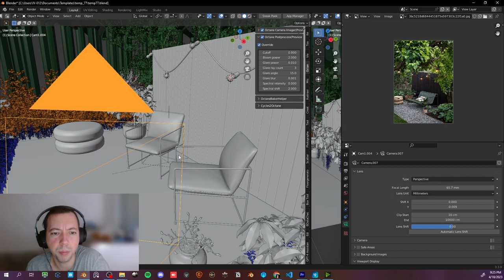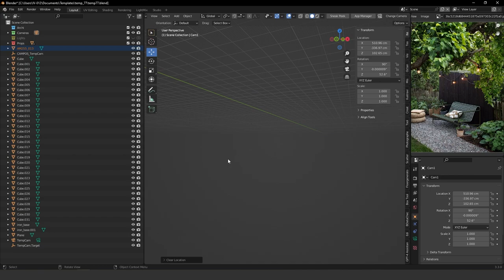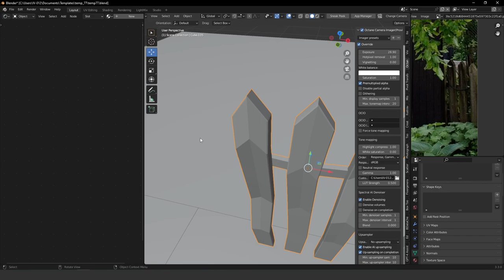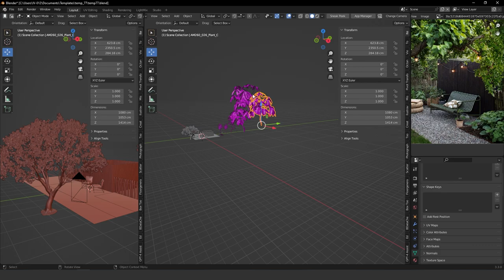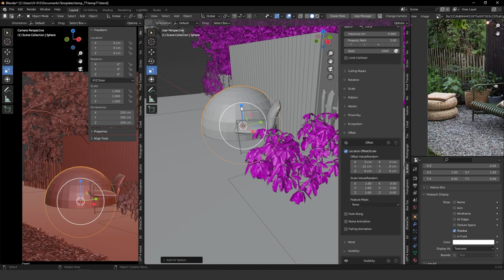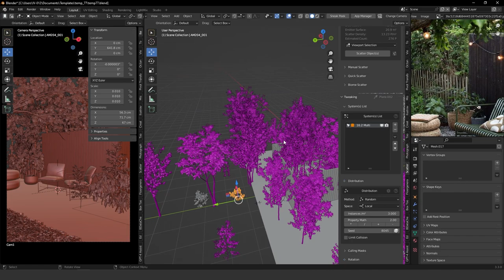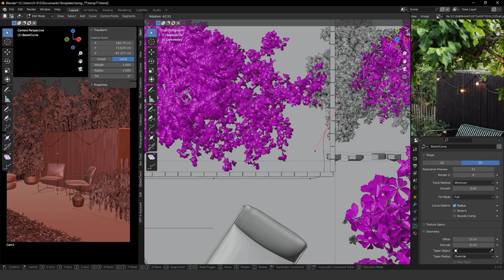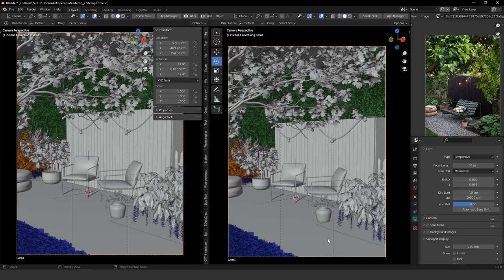Tutorial - Creating an Exterior Scene in Blender Octane - Part1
Hi, guys. Here is the first part of an exterior scene I've made in Blender Octane, the second part will be released next week. I hope you like it!
Also, today we're releasing a discount of our course for 10 days. I will be glad to answer any questions you have! Have a nice week!

Here is the link with the course's details!